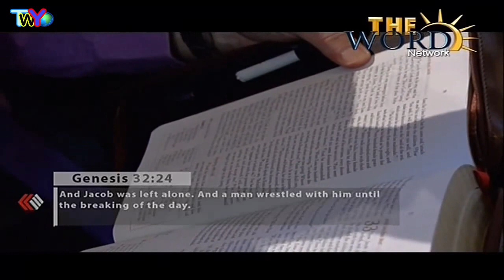Mark Chironna, The Beginning Of The Harvest 2